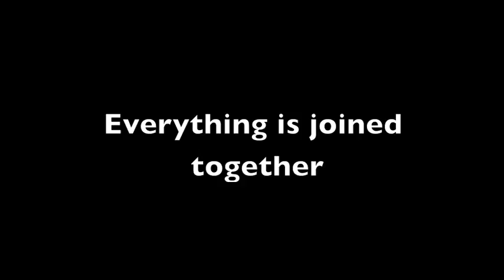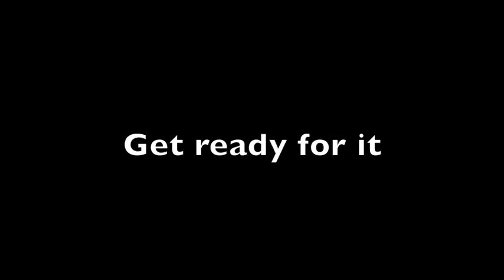Wrath of The Chopsticks TRAILER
watch the trailer, the movie is coming out soon
we spent a lot of time doing this so please just at least watch this!